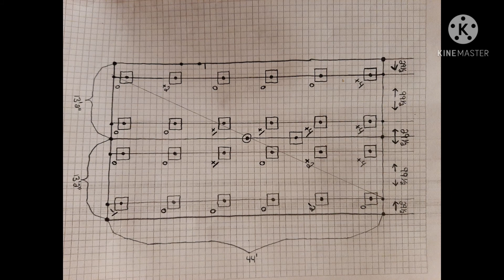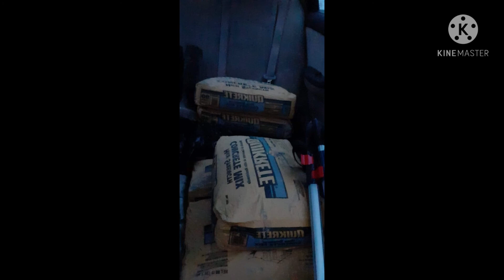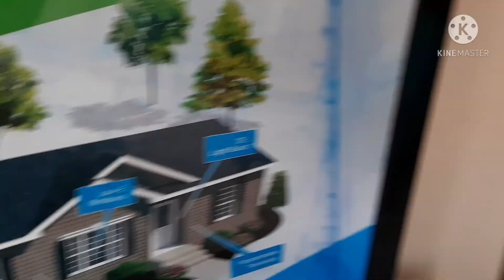Preparing Land for Dream Home. Concrete and Home Walk-Through Part 3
Do it yourself manufacturered home foundation pad installation.

Our home is ready to be delivered to the property soon. Hooray.